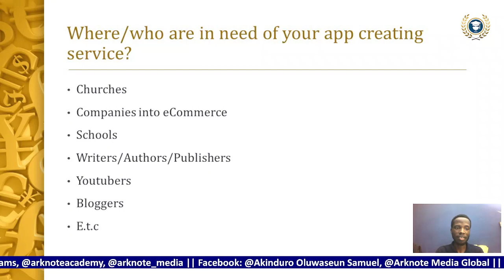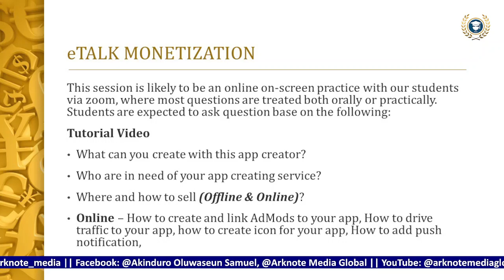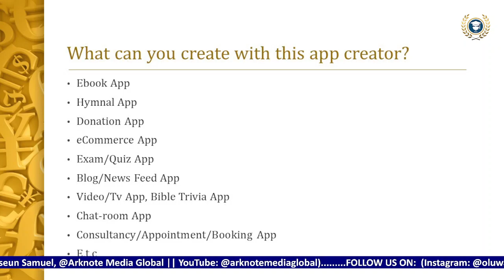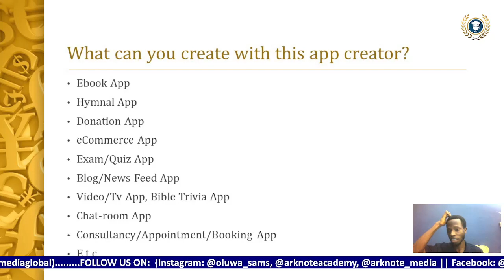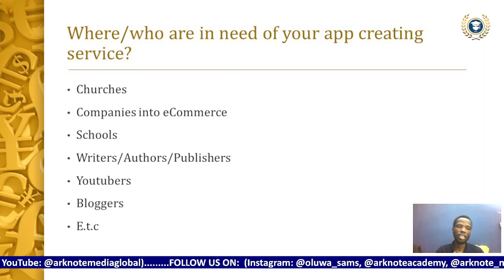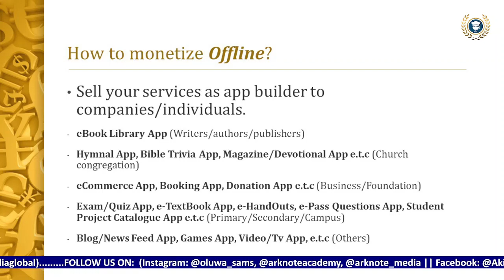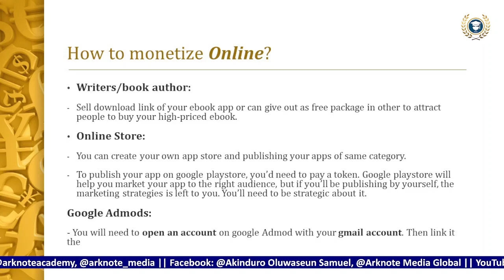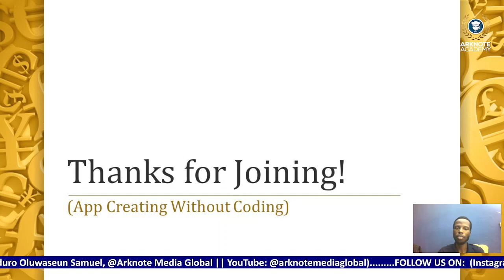eTalk Monetization Session with Akinduro Oluwaseun || Arknote Academy || Arknote Media Global